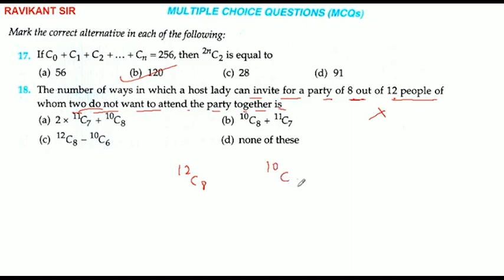The number of ways in which a host lady can invite for a party of 8 out of 12 people of whom two do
The number of ways in which a host lady can invite for a party of 8 out of 12 people of whom two do not want to attend the party together is